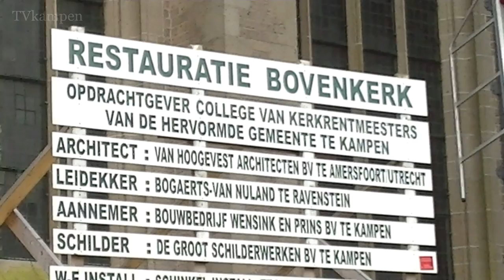Restauratie Bovenkerk afgerond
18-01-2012- De Bovenkerk sluit  een restauratieperiode van zo'n drie jaar af. Dat wordt gedaan door vier vergulde windvanen op het dak van de kerk te plaatsen. Met een hoogwerker worden het vergulde kruis van 2,5 meter, een bol van 10 en een windvaan van 3 kilogram op hun plaats gezet.

De restauraties begonnen met het herstel van de voet van de preekstoel, die scheuren vertoonde. De vervanging van het leidak van de Bovenkerk heeft vervolgens vele maanden het aanzicht van de kerk bepaald. In de wijde omgeving was het oranje zeil zichtbaar, dat het open dak afdekte. Daarnaast zijn de dakgoten vervangen door koperen goten. In de kooromloop -- binnen in de kerk -- zijn de koperen spijlen hersteld, die roestvorming vertoonden.

In totaal heeft het restauratieproject ruim een miljoen euro gekost. De kerk heeft zelf 163.000 euro bijgedragen. De rest van het geld is via subsidies en fondsen binnengehaald.